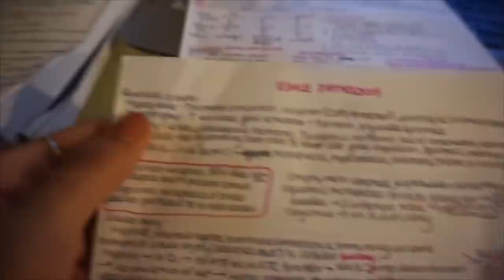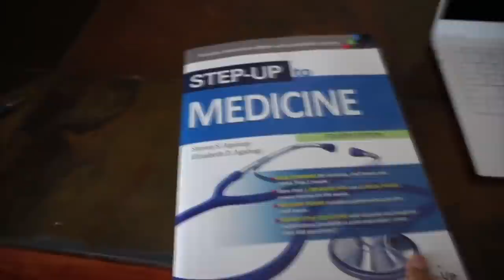Medical School VS Residency | What is easier!?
Ring Light

The MCAT BOOKS We Recommend:

SKILLSHARE FOR 2 MONTHS FREE!